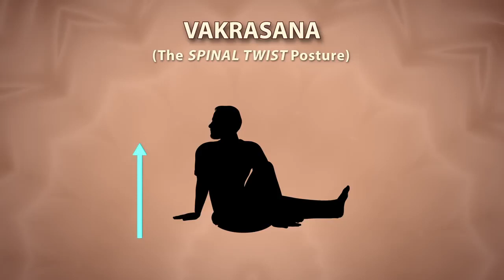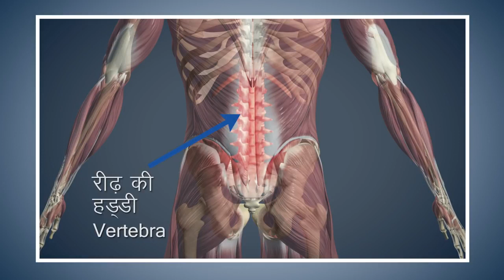हर आंगन योग ! : वक्रासन🧘🏻‍♀️🌍🧘🏻‍♂️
हर आंगन योग!🧘🏻‍♀️🌍🧘🏻‍♂️

✅वक्रासन: इस आसन का अभ्यास रीढ़ की हड्डी को लचीला बनाता है। इस योगासन को करने से मधुमेह नियंत्रित होता है

✅यह योगासन यकृत (लीवर) के लिए लाभकारी है और पाचन तंत्र में सुधार लाता है